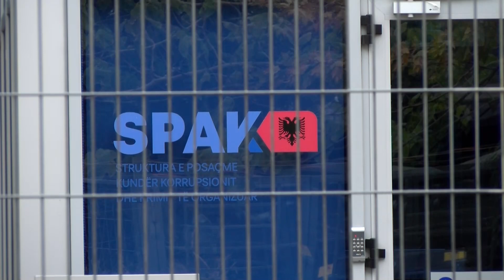Dëm 1.2 mln € shtetit, pranga Sekretarit të Përgjithshëm të Ministrisë së Financave, dhe 2 zyrtarëve